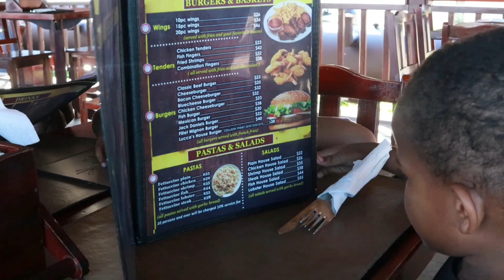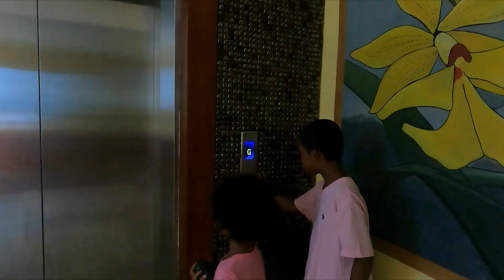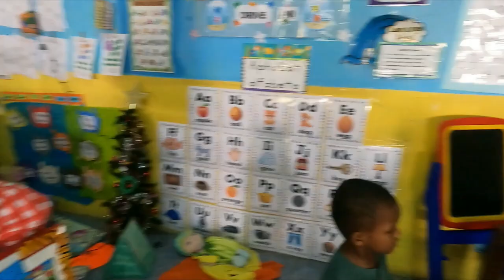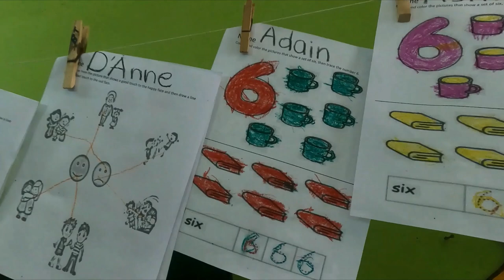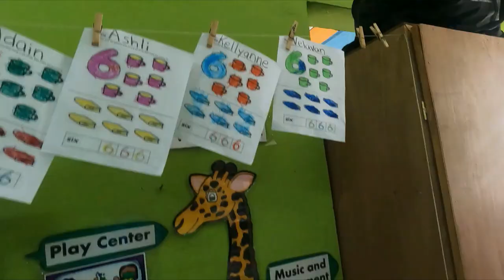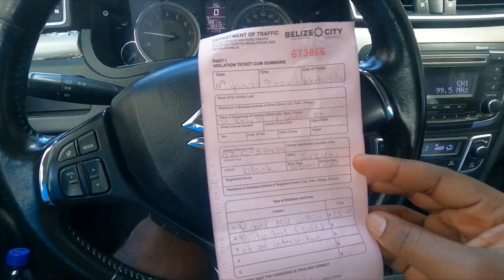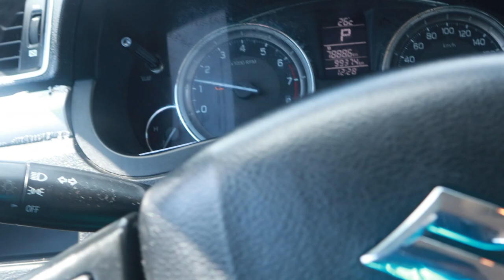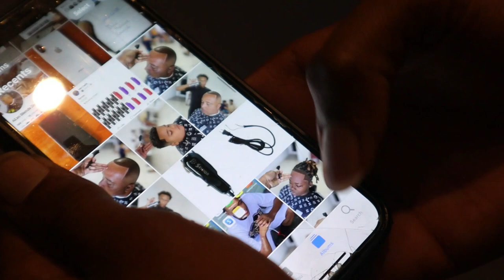Belize with my Babies